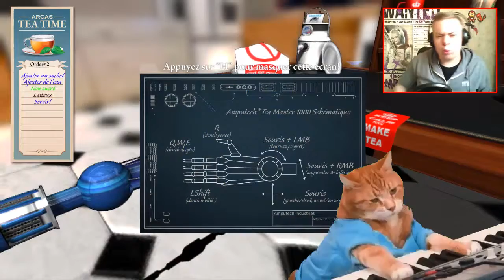VOUS PRENDERAIS BIEN UN PEU DE THÉ ? - Ampu-tea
Aujourd'hui on test un jeu très difficile il coûte 5€ sur Steam et il les vaut ;)